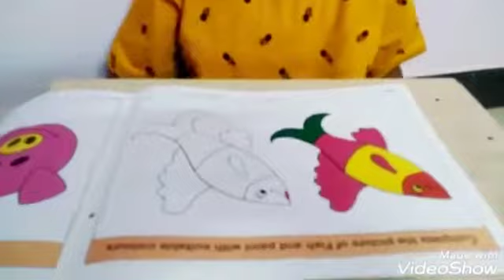A.Monish / Colouring /ICA